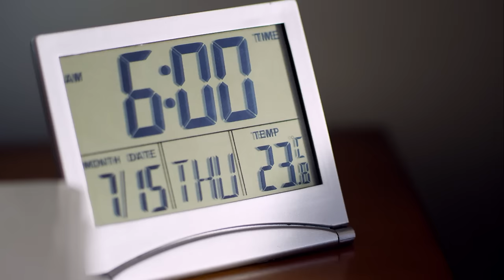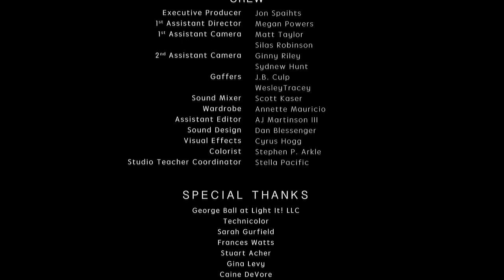Career Girl | Movie Night | Glamour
This magical realist film asks every woman the question: career success or family and what happens when we choose one over the other.